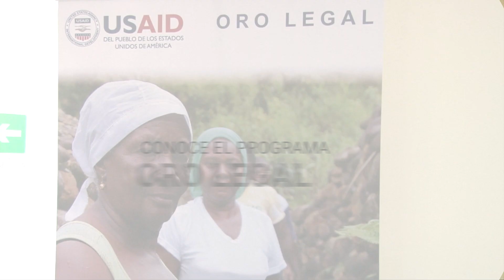Programa USAID: Oro Legal - Minería responsable en el Chocó